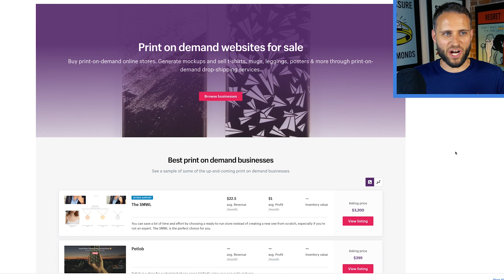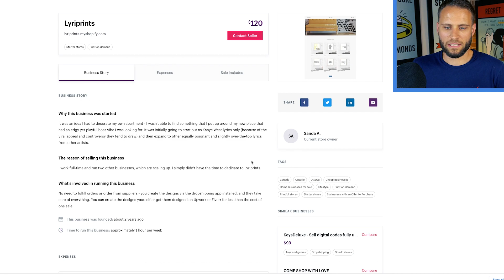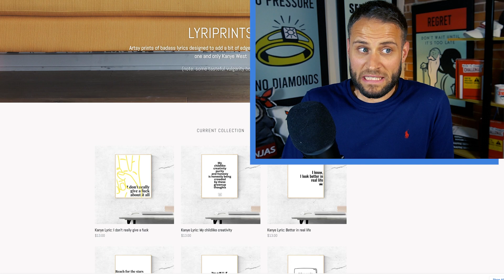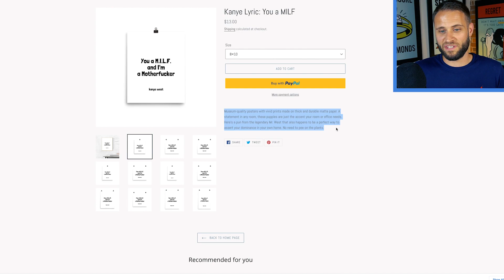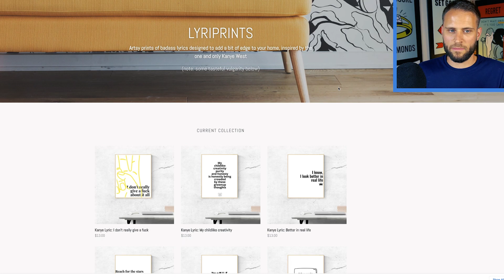This Shopify Print On Demand Store Will Be SUED!